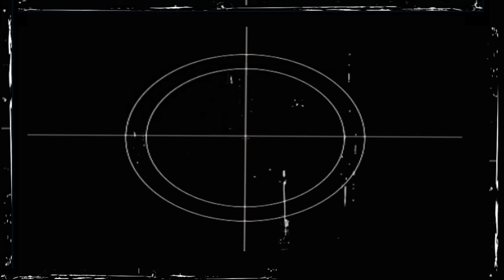Kiwi Rider Interviews Ben Townley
Kiwi Rider caught up with Ben Townley at the Rotorua MX track on Tuesday 24 November to get to the bottom of his return to MXGP.

In the interview he talks about the return to racing, his motivations and goals as well as a run down on his Suzuki MX bike.